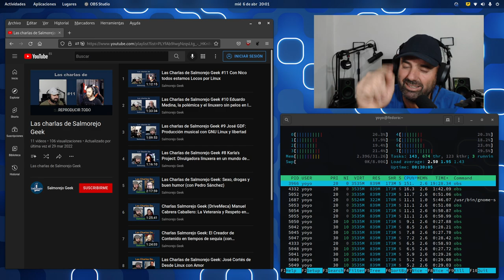Sobre las Charlas de Salmorejo Geek (estado actual y futuros planes)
A raíz de muchas preguntas que me han hecho sobre estas charlas os comento cómo están las cosas y los futuros planes que hay para ellas.